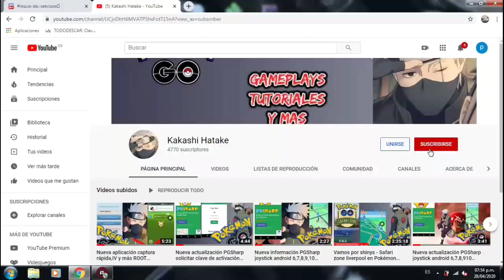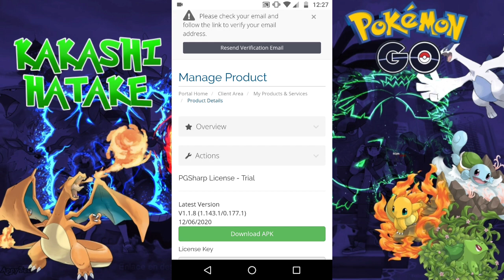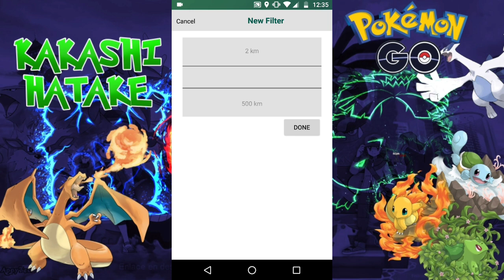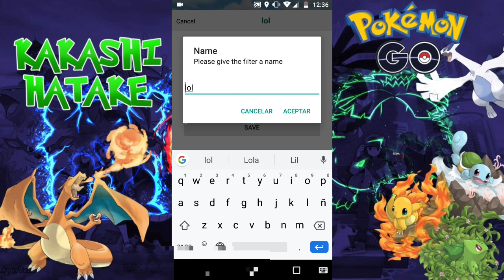Cómo tener los mejores Pokémon filtros PGSharp Joystick Android 6,7,8,9,10 Pokémon Go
En este video una manera fácil de hacer shiny check y manera de filtrar con PGSharp